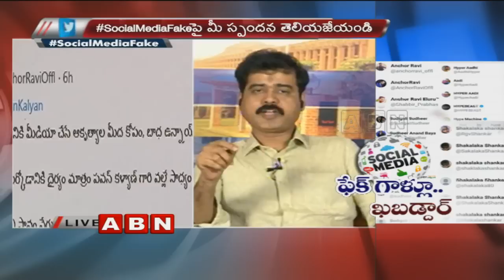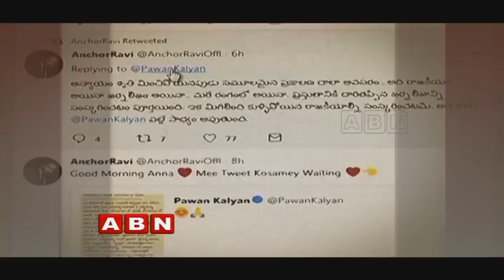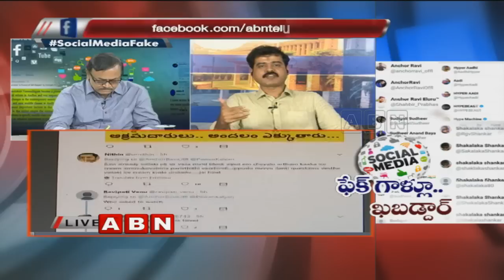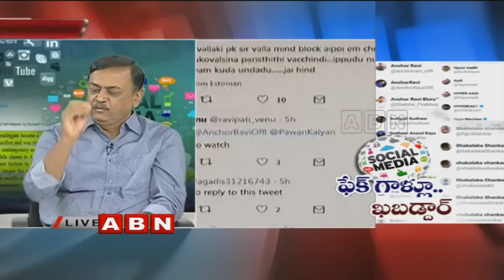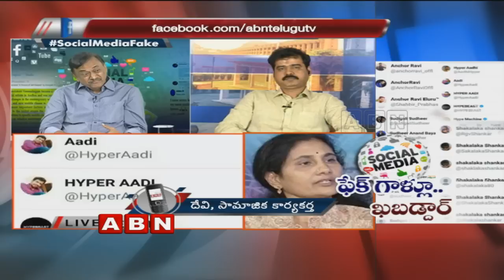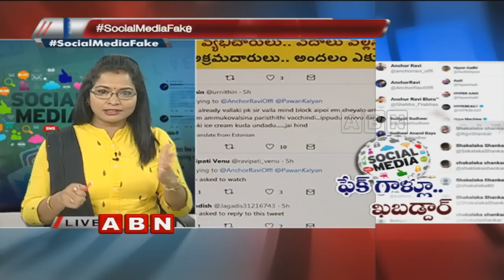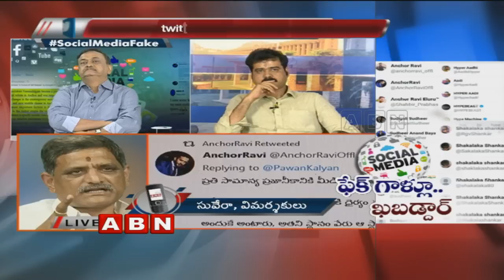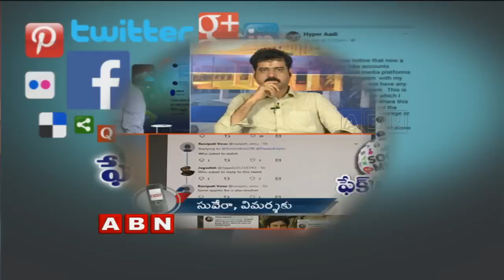Debate On Fake Social Media Fake Accounts And Its Impact | Part 2 | ABN Telugu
ABN special debate on Fake Social Media accounts and its impact on Media. Senior advocate CVL Narasimhan and IT expert Sridhar participated in the debate. In the recent days, many popular celebrities fake accounts have been created and false news has been posted against the media channels.